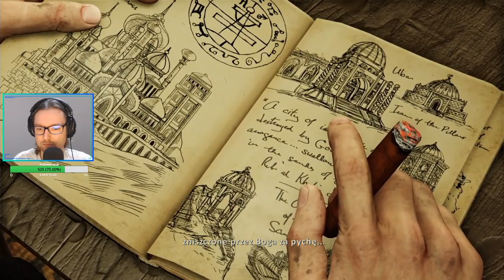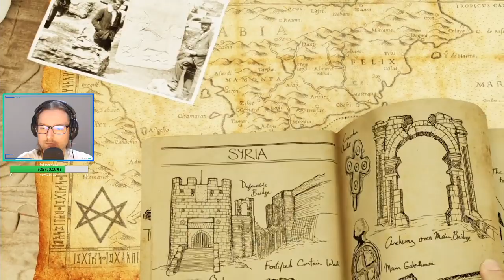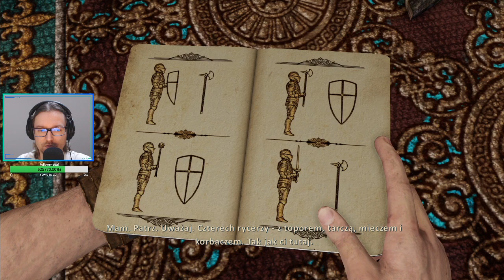Let's Play Uncharted: The Nathan Drake Collection - Epizod 40